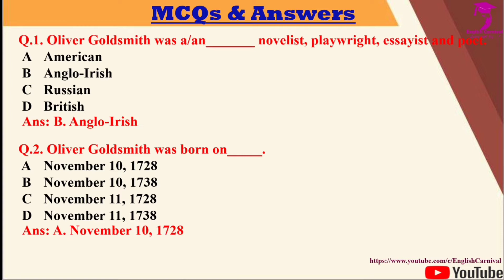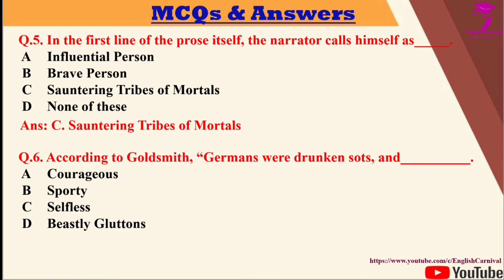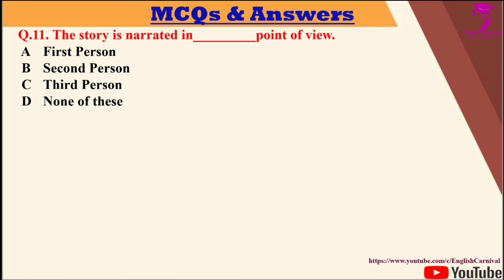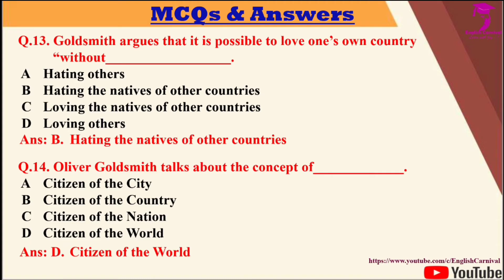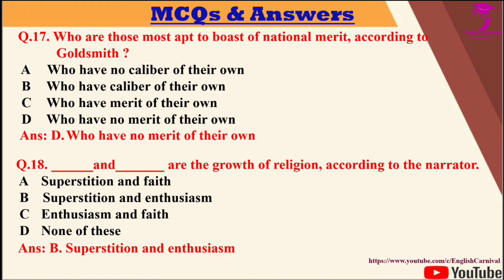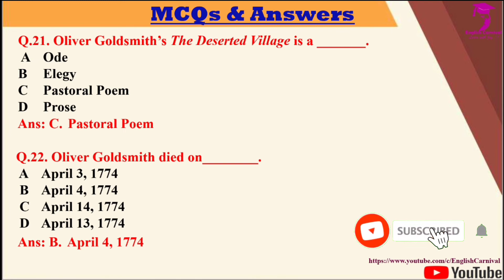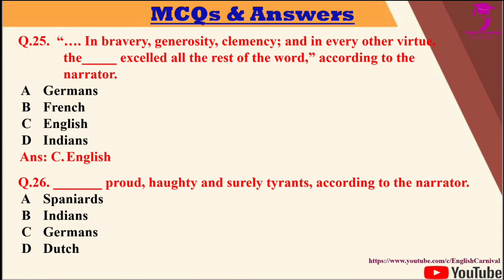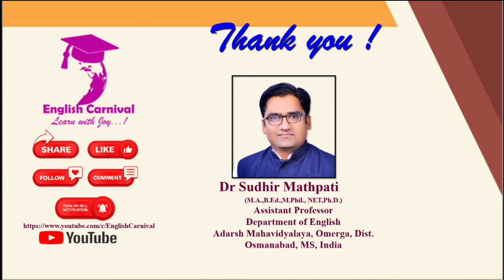MCQs-Oliver Goldsmith's National Prejudices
Hello Friends!

About Video:- This video contains the comprehensive presentation of 26 MCQs based on Oliver Goldsmith’s popular prose, 'National Prejudices'. This presentation contains 26 MCQs with their answers will be useful for UG as well as PG students. This video is going to be fruitful for the students of literature and aspirants preparing for different competitve examinations.

The link of the Video about O My Luve's Like a Red, Red Rose by Robert Burns MCQs)
The link of the Video about T. S. Eliot's Preludes
The link of the Video about T. S. Eliot's The Love Song of J. Alfred Prufrock (MCQs)
The link of the Video about MCQs_ W. B. Yeats, John Osborne and Kingsley Amis (MCQs)